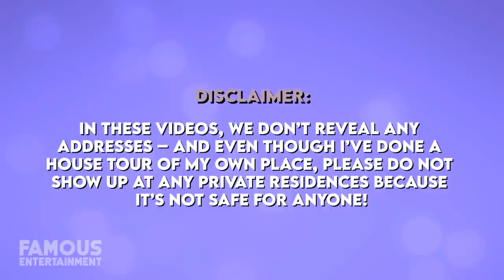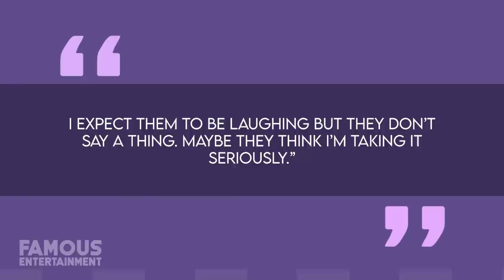Susan Sarandon | House Tour | $2 Million Manhattan Penthouse & More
Longtime actress Susan Sarandon has spent her years living in a few notable properties. While she spent 30 years of her life living in a multi-level Manhattan duplex, she bought herself a $2 million apartment in the Greenwich Village area, and more recently, has a custom-built mansion in Vermont still in progress.